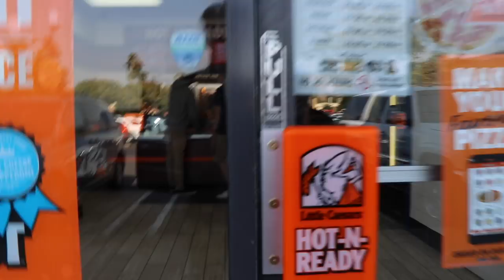Weekend With Sheaden : Vlog with new camera!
Made this vlog to have some fun and test out my new camera. The Canon 80D with Rode mic. All footage quality was raw. Hope you laughed a bit :)